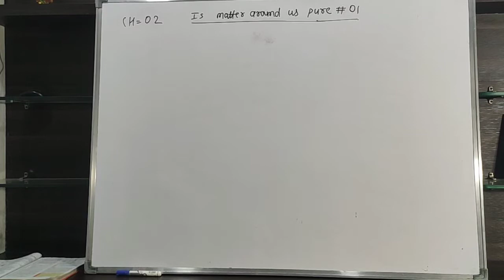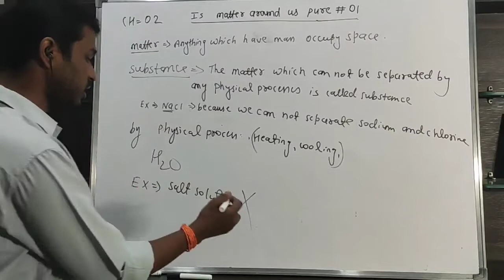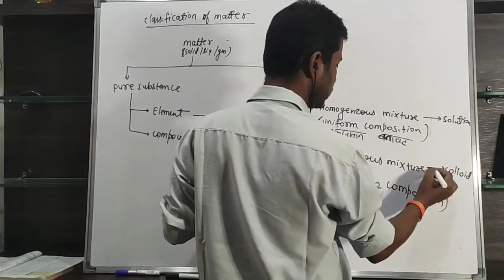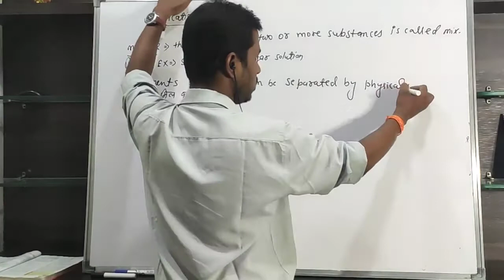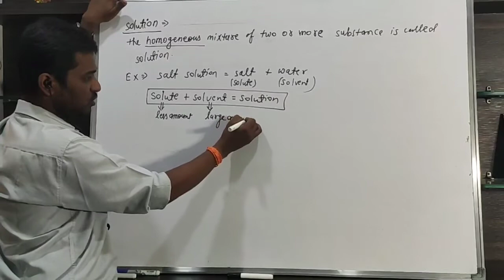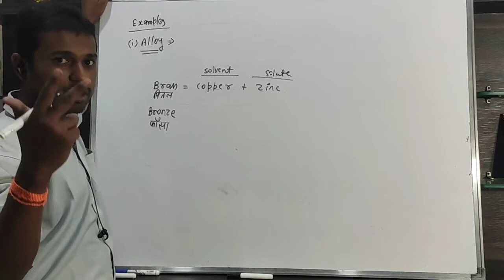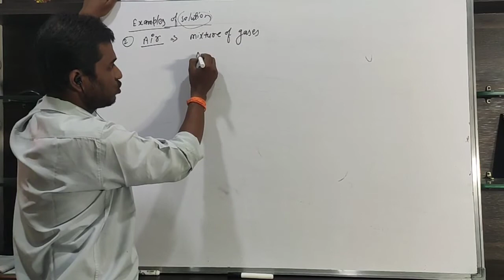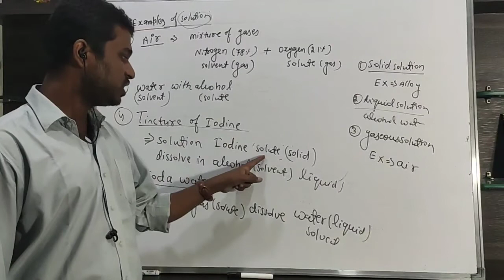Is Matter Around Us Pure | Science | Chapter - 2 | Lecture - 1 | Class - 9 | Vikash Sir | VSCC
9th Class

Address - Near KD Hotel, Nandaji Colony, Borgaon, Sausar. 480106